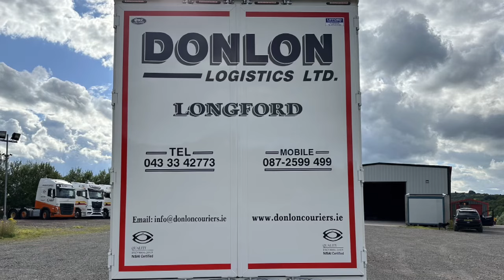Irish lorries Irish trucks trucking legends#logistics#warehouse#pharmacy#ireland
Donlon Logistics